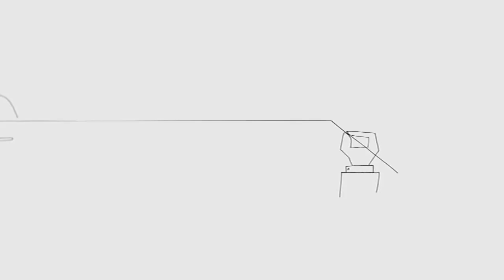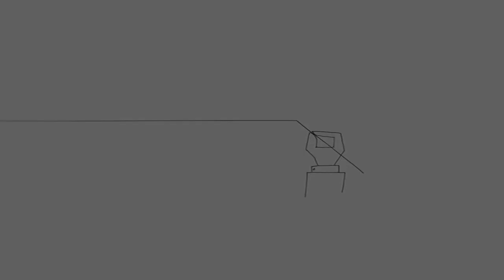The Line. Saul Steinberg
Drawings by Saul Steinberg
Drawings Video Animation by Nieves Artists' Books and Zines